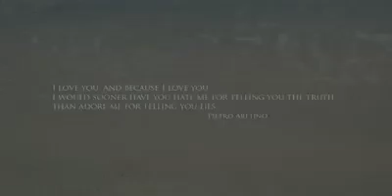True love song